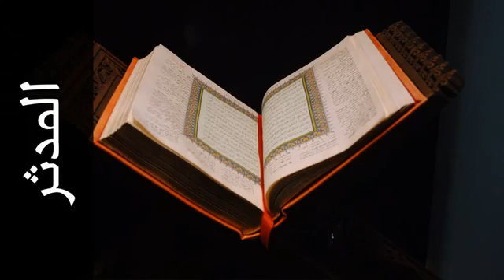74 سورة المدثر طارق عبدالغني دعوب Surah Al Muddaththir Tareq Abdulgani daawob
Tiltle : Tareq Abdulgani daawob,Tarek Abdel Ghany Da'oub,Tariq Daaob,tarIq abdulgani daawob,Reciter Tareq Abdulgani daawob,tareq abdulgani daawob,reciter tariq daaob,القارئ طارق دعوب,القارئ طارق عبدالغني دعوب,القارئ طارق عبدالغني دعوب برواية قالون,طارق عبدالغني دعوب,طارق عبد الغني دعوب,طارق عبدالغني دعوب القران,قران طارق عبدالغني دعوب,القران الكريم طارق عبدالغني دعوب,مصحف القارىء طارق عبد الغني دعوب,surah tareq abdulgani daawob,sourat tareq daawob

Playlist Full Quran by Tareq Abdulgani daawob لائحة تشغيل القرآن كامل بصوت طارق عبد الغني دعوب
Playlists Full Holy Quran by All Sheikhs 2w3aJv لوائح تشغيل القرآن الكريم كامل لجميع القراء

بصوت طارق عبد الغني دعوب كامل مجانا MP3 تحميل القرآن الكريم